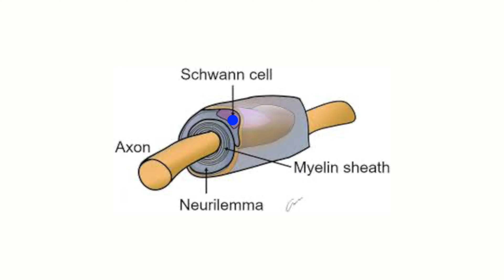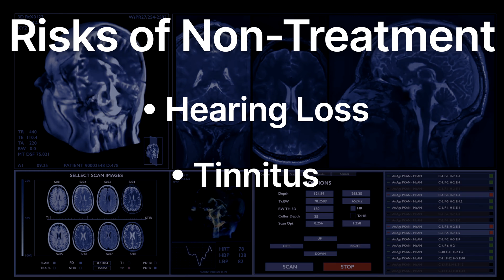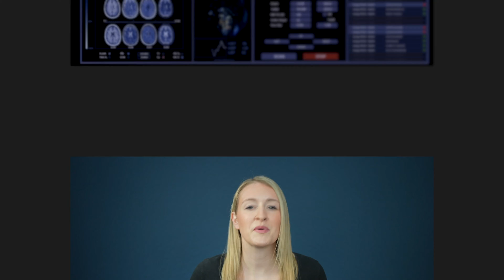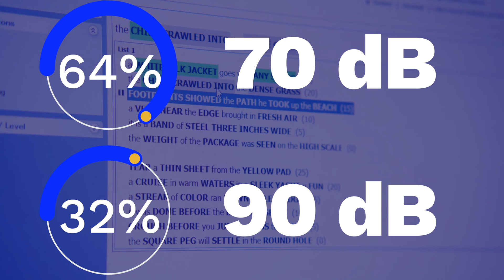Do You Have an Acoustic Neuroma? | Diagnosis and Treatment Options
Everything You Need to Know About Acoustic Neuromas
Dr. Rachael Cook, audiologist at Applied Hearing Solutions in Phoenix, Arizona, talks about everything you need to know about acoustic neuromas, also known as vestibular schwannomas or eighth nerve tumors.

Timestamps:
00:00 Introduction
1:08 What are Acoustic Neuromas?
03:21 Acoustic Neuroma Symptoms
04:26 How Acoustic Neuromas are Diagnosed
07:09 Treatment
08:24 CROS Systems
09:23 Cochlear Implants
09:49 Auditory Brainstem Implants
10:20 Final Thoughts